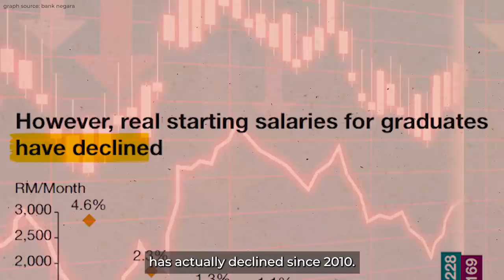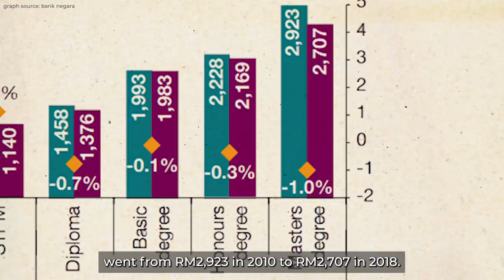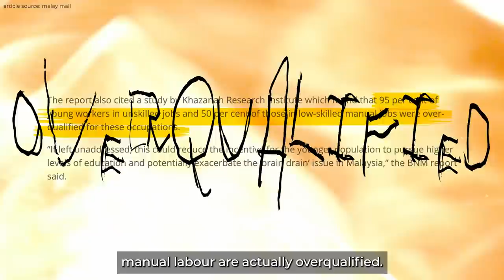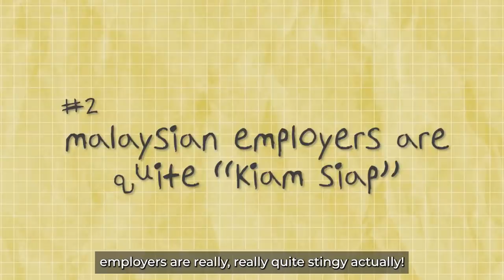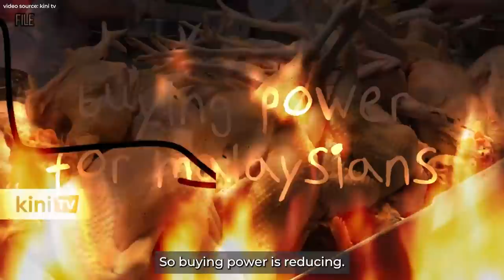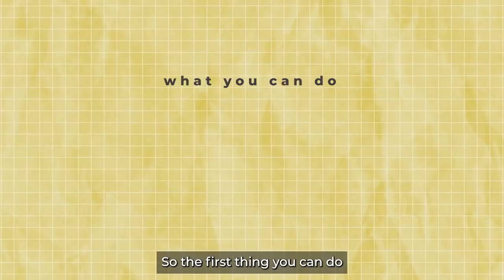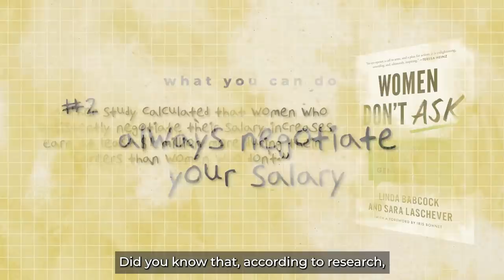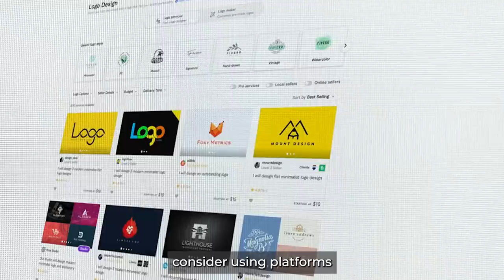Why are Malaysians earning so little? The truth will suprise you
No surprise there, huh? It’s unfortunate but there are things we can do to combat this issue of low salary. In this video, we gave you THREE things you can do to overcome this issue.

【STOCK MARKET】

【CRYPTOCURRENCY】

Code: mmtv1

【UNIT TRUST】
Invest in Unit Trust Malaysia
// Low Fees

【OTHERS】